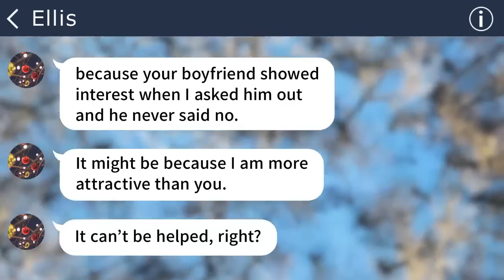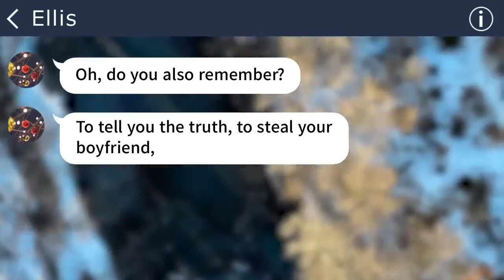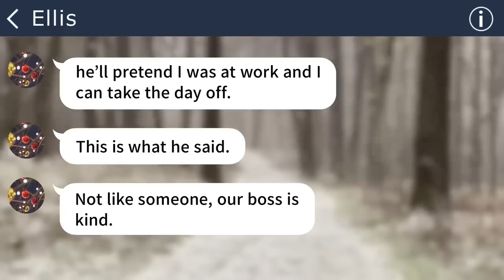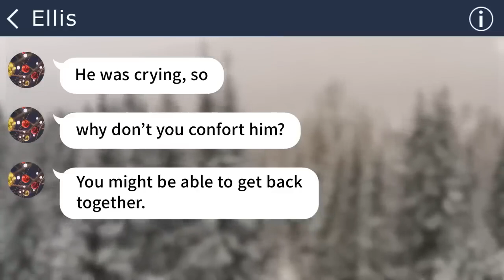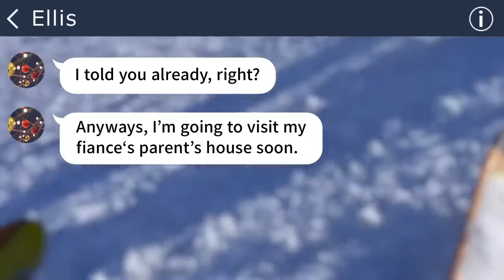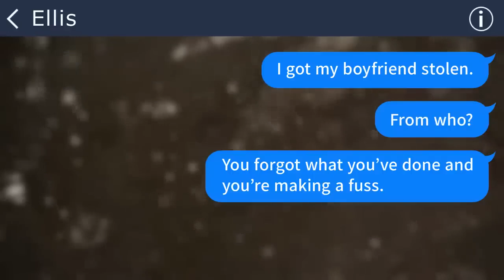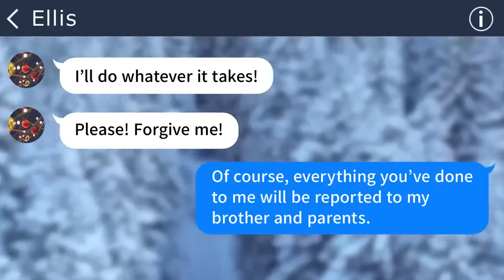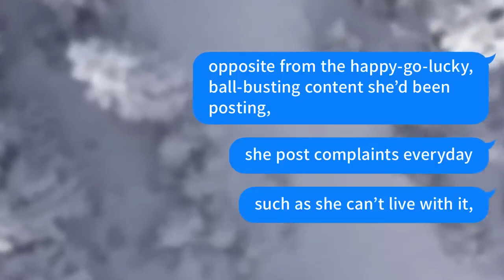【Apple】A colleague who has been bragging about her Cinderella story found out a shocking truth